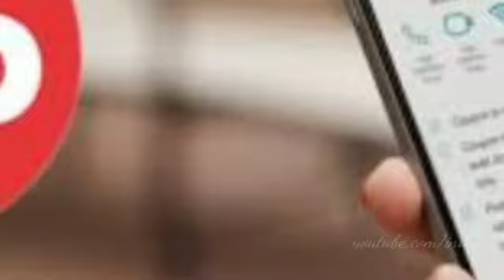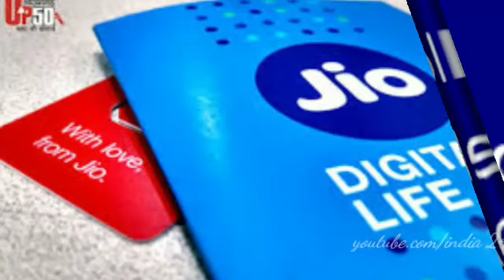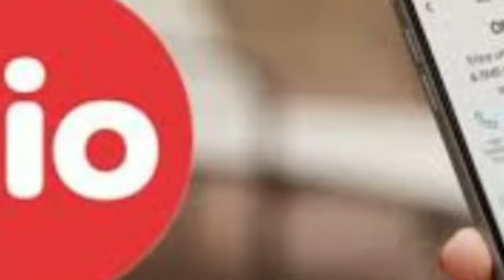Jio वालो के लिए बड़ी खुशखबरी, 1 साल की वैलिडिटी वाला प्लान साथ मिलेगा पूरा पूरा कैशबैक